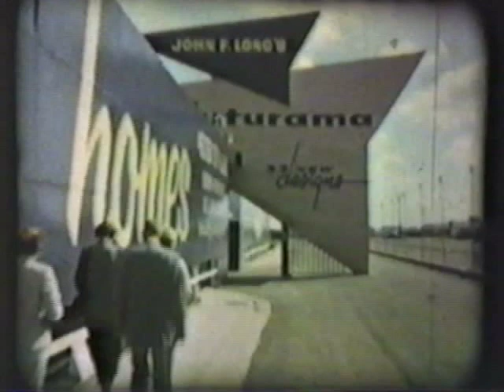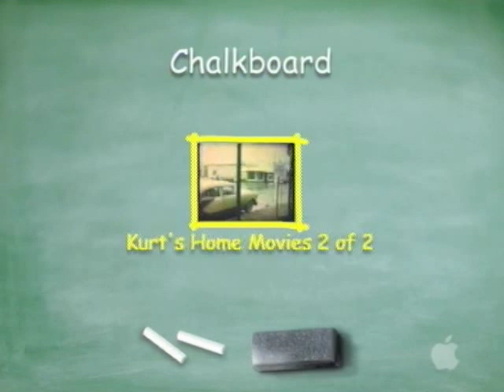Kurt Home Movie Phoenix 1958